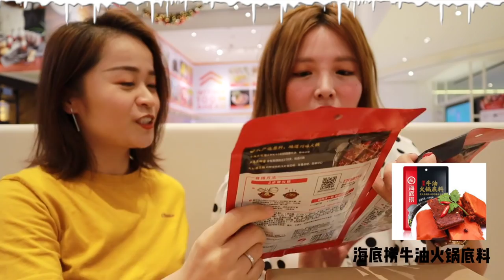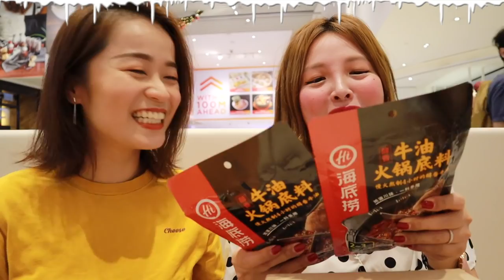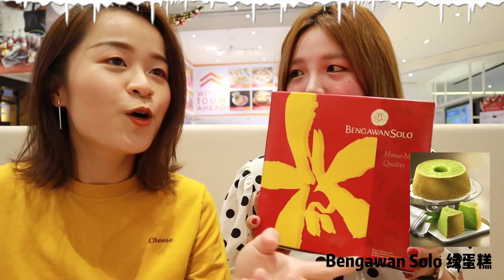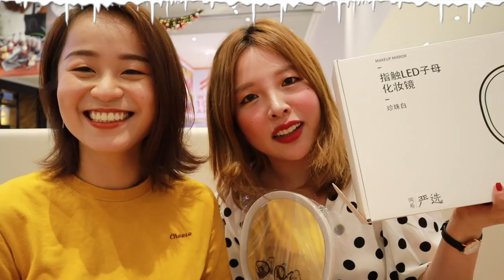跟YouTuber交换圣诞礼物 | ft. Sylvia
抱歉大家~今天的视频导出有错误，所以字幕有几处错乱的现象😤
超高兴认识Sylvia，我们聊天聊了很久很开心！
还有！镜子真的不是业配哈哈哈哈！
希望你们喜欢今天的视频❤️
还希望明年能有更多的creator加入我们，可以一起来Secret Santa！

微博: BelindaChen_
B站: BelindaChen_

📷Camera: Canon G7x Mark ii + Canon M50